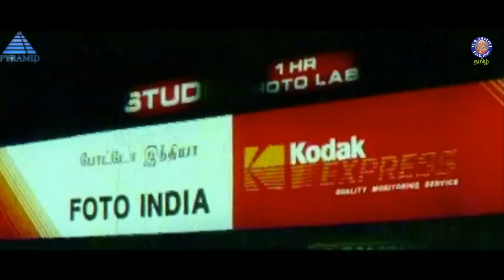Oru ticket-la moonu per padam pakka mudiyatha 🙈😂|Kalyana Galatta | Sathyaraj |Khusboo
In order to get a job, a man lies that he is a widower and also has a picture of his dead wife. When he marries his boss' daughter, his supposedly dead wife returns, mentally unstable and pregnant.

Directed by Rajkapoor
Produced by K. Balu
Starring Sathyaraj, Manthra, Khushboo ,S. Ve. Shekhar, Manivannan, R. Sundarrajan